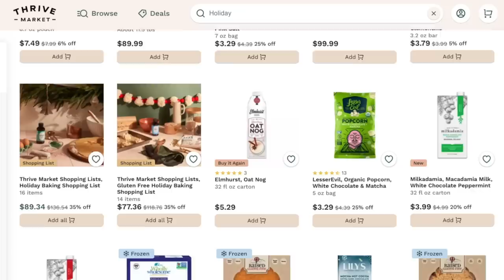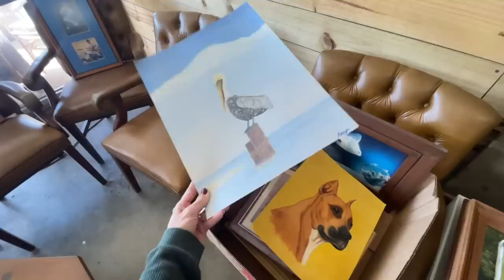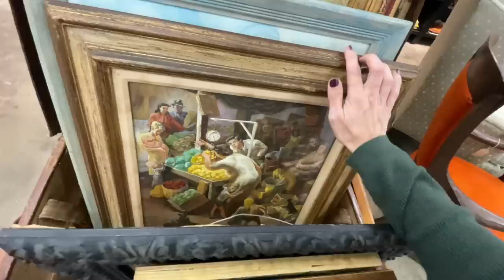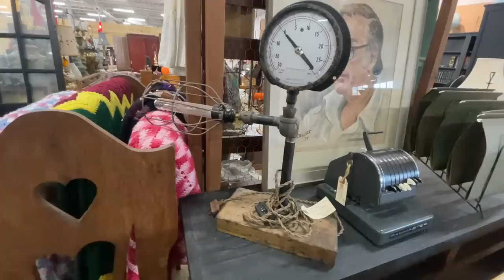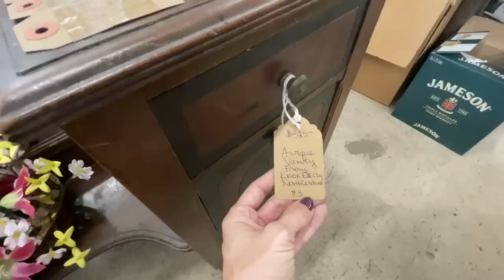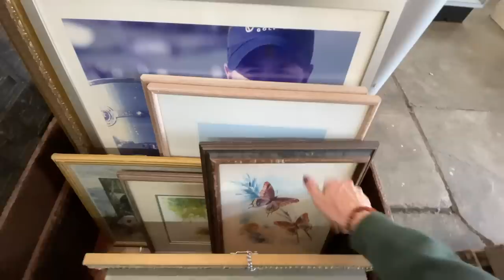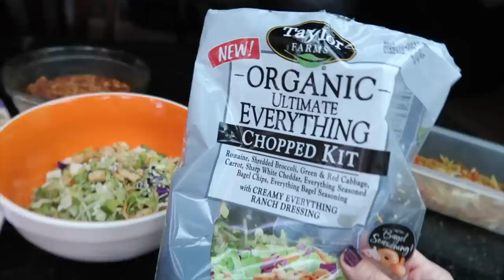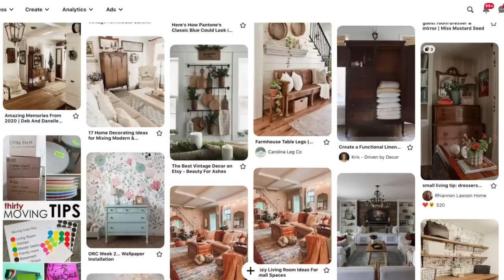Antique Shopping For Furniture, Making Some Food, Doing Some Laundry, Chatting Away!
Hey party people!  Thanks so much for hanging out with me while I share this new around the house happenings with you people!  I go antique shopping for some furniture for the new house!  I've got to fill that place up!! lol I found this pretty cool antique market in south tampa called Pickers Place, after that I ran into Ikea to see if they had anything worthy on clearance. I also grabbed some finds from Facebook Marketplace, and then I head home to do some food prep, make dinner for the family with stuff I had in my pantry and theeeennn... I think I folded some laundry! haha and there goes 45 minutes of your life!!  haha Thanks so much for hanging out!!

Best,
  Kim!